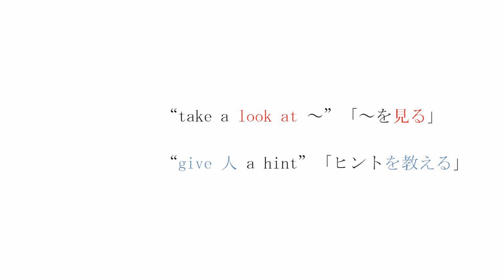今週の英会話フレーズ: Please take a look at the chart on page 21. ２１ページの表を見てください。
Phrase # 6
"Please take a look at the chart on page 21.  "
     「２１ページの表を見てください。」